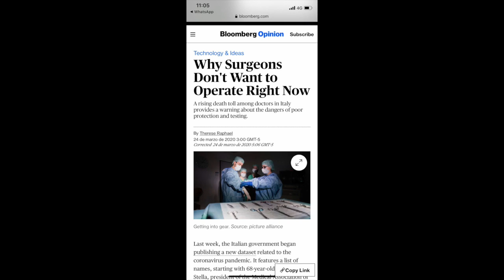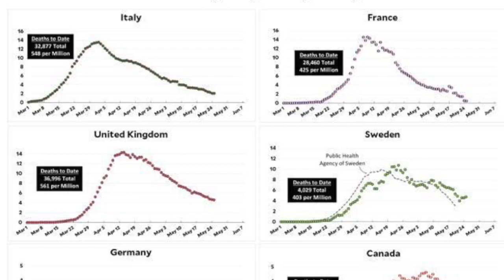Congreso de Oftalmologia Virtual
39 Congreso Colombiano de Oftalmologia
Agosto 17, 2020
Presentacion de alberto Castro